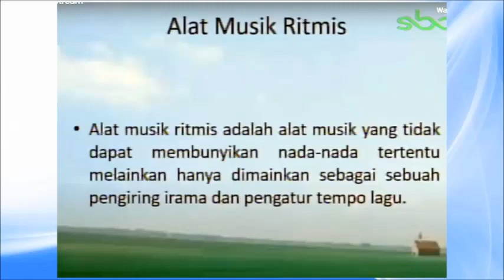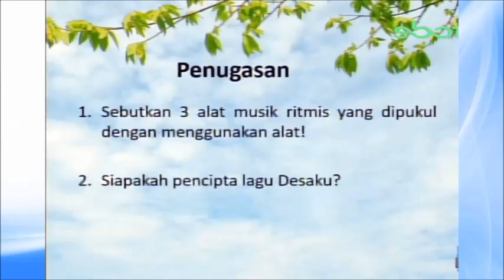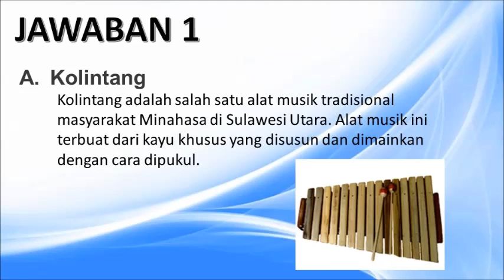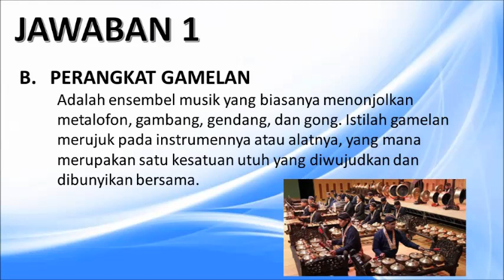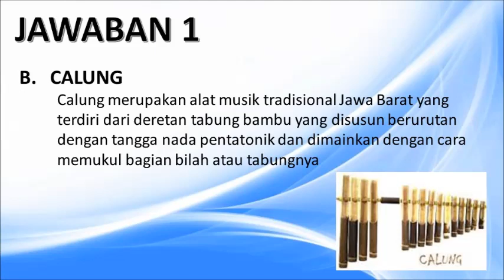GURUku SBO TV Hari Ini - KELAS 2 SD SENIN 07 SEPTEMBER 2020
SBO TV
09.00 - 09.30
Thx SBO TV Surabaya untuk Tayangannya.